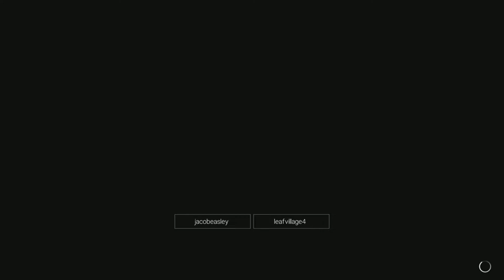WWE 2K19_20220305195126